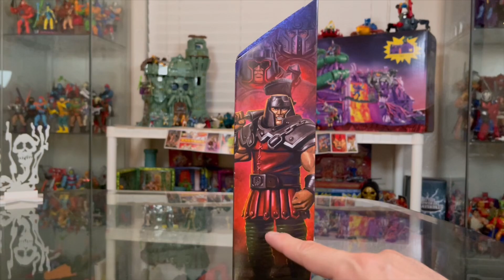ASOMBROSO RAM-MAN DE MASTERVERSE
UUFFFF, por fin salio uno de los Consentidos de Motu, este Ram-Man de la linea de Nueva Eternia esta asombrooooooso.